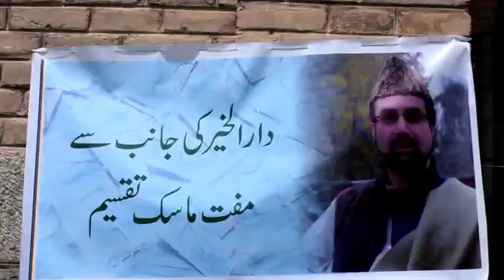Friday prayers at Jamia Masjid Srinagar after 21 weeks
Friday prayers offered at Jama Masjid after 21 weeks

Srinagar, Aug 21: Alhamdulillah, the congregational Friday prayers were offered at the historic and central Jama Masjid Srinagar after a gap of 21 weeks due to COVID 19 pandemic as per the announcement of  Anjuman Auqaf Jama Masjid.

As soon as the Azaan (call for prayer) echoed from the minarets, a large number of people including men and women started rushing towards the grand masjid and offered the congregational Friday prayers observing all measures of physical distancing and other SOPs including wearing of face masks,  being implemented by the Anjuman .

However, the people on the occasion missed their beloved leader Mirwaiz-e-Kashmir Molvi Umar Farooq who is under house arrest for more than a year now.

Mirwaiz Moulvi Umar Farooq continuing the tradition of his forefathers – the Mirwaizeen – as a religious and social leader, delivers sermons from the pulpit of Jamia Masjid invoking the message of Qaal Allah Wa Qaal A Rasool Ullah (SAW). However, the Mirwaiz could not attend the Jamia Masjid due to his continuous house detention.

On the occasion, the people made special prayers seeking refuge from the ongoing coronavirus (Covid-19) pandemic, and the drought-like situation in Valley and other problems and challenges Kashmiris are facing.

Dar-ul-Khair Mirwaiz Manzil had put in place the arrangements for providing free masks to those who had come to the grand masjid without face-masks, a practice that will continue for all prayers at the mosque.